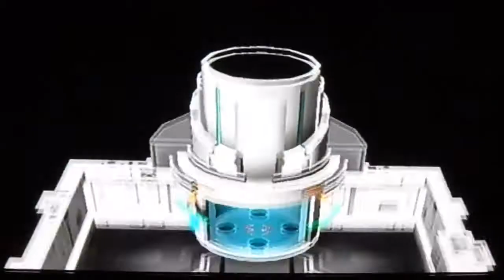Let´s play Pokémon Colosseum Deutsch Part 34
ich mag das labor nicht -.-